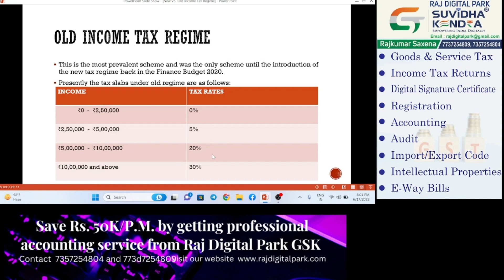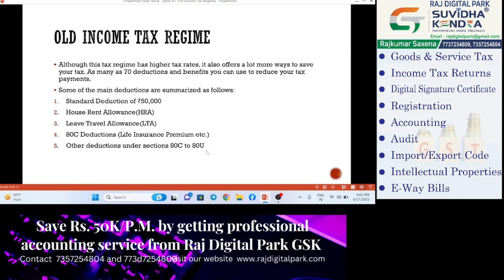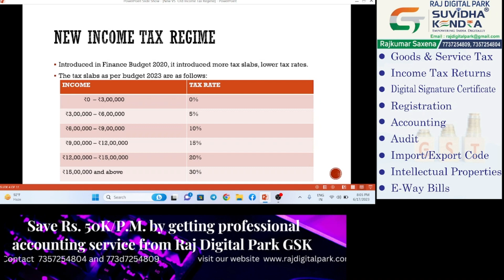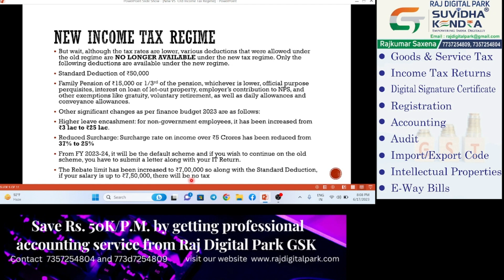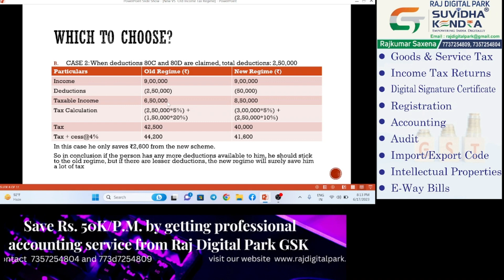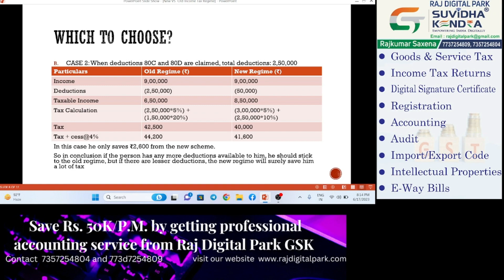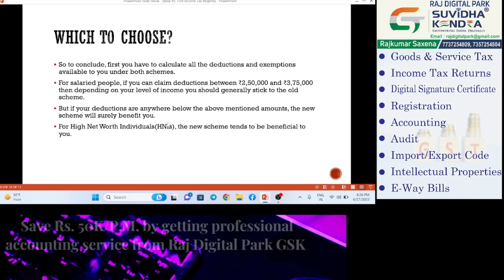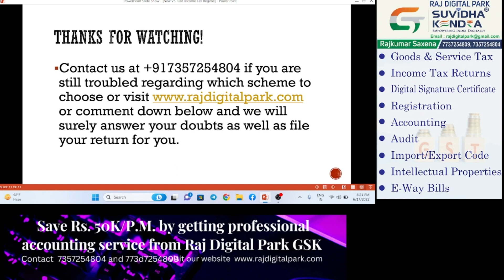ITR Filling! Old tax regime or new tax regime? Tips to save tax by choosing correct tax regime.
ITR Filling! Old tax regime or new tax regime? Tips to save tax by choosing correct tax regime. ITR Know @RajDigitalPark,
NewTax Regime or Old Tax Regime? which one to choose new tax regime or old ?

In this video, I'm sharing with you all about the old tax regime and the new tax regime. What's the difference and which one is better for you?

If you're thinking about changing your tax regime, then this video is for you! I'll share with you all about the old tax regime and the new tax regime, and give you tips on how to choose the right one for you. After watching this video, you'll be able to make the right choice for your tax situation and save money on your taxes!

1) Which Income tax regime is better old or new?
2) what are the disadvantage of new tax regime?
3) which tax regime to prefer for 9 lakh salary?
4) Can I switch from Old to New tax regime?
6) नई कर व्यवस्था का नुकसान क्या है?
7) Which tax regime is better old or new quora?
8) Who benefits from old tax regime?
9) Which tax regime is better for higher salary?
10) Can we switch between old and new tax regime every year?

Hi Friends,
If you really wants that I should continue to provide you very latest information related to Accounts finance taxation and digital marketing you can follow me by click on following links

Videos on this channel  is for education purpose only.

Raj Digital Park Provides you following services
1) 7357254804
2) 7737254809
Rajkumar Saxena